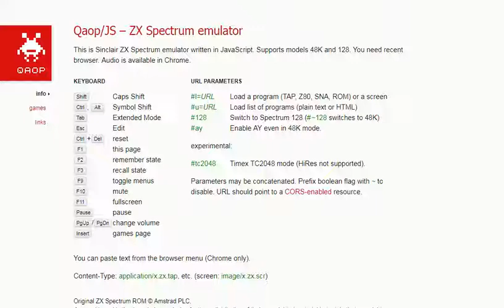West Bank - Sinclair ZX Spectrum - emulador Qaop JS